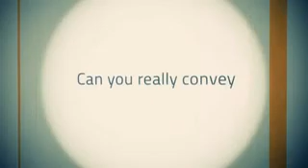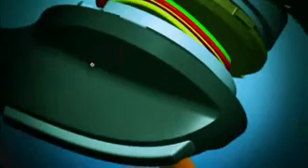Plantronics Headset for Clear, Confident Commuications Long Live Voice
LONG LIVE VOICE